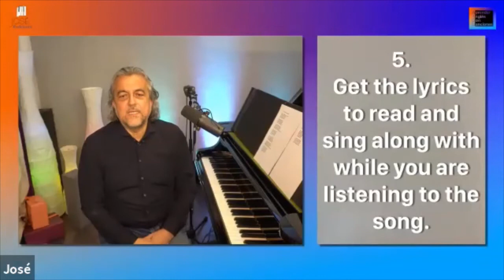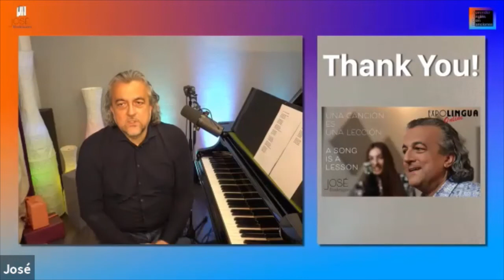A Song Is a Lesson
Learning a foreign language is an emotional process, where music will become a fantastic basis. Songs not only help you learn new vocabulary, grammar and phrases, but mainly to build a passionate relationship with the language and the culture. Let your heart learn with your brain!
We will look into this learning method with an example of Spanish language. I also teach German, English and French with songs. My aim is to wake your emotions: thus you will learn languages easily, automatically and with much care!

José Rodriguez Melgarejo, música & emoción

Pianist - Singer - Composer - Language Coach - Polyglot - Choirmaster - Entertainer

José was born in Spain and is now based in Germany. Learning languages and music are absolutely inseparable for him, and he is looking forward to sharing his knowledge, motivation and inspiring energy with you. We promise that after his session at EXPOLINGUA Online you will feel languages in a new manner!